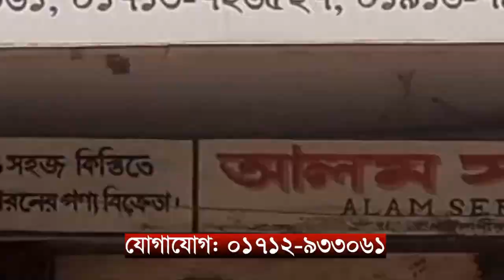পীরগঞ্জে এক ব্যবসায়ীর দোকানে দু-র্বৃত্ত-দের হা-ম-লা || ABN 24 NEWS